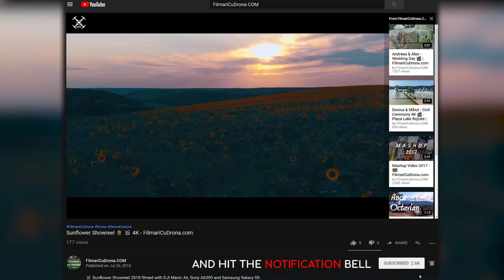Summer Vibes 2018 🌊🌞- FilmariCuDrona.com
Summer Vibes 2018 🌊🌞 filmed in Albena / Bulgaria using the drone DJI Mavic Air and Sony a6300. Starring Black Sea and Mura Hotel and Beach.